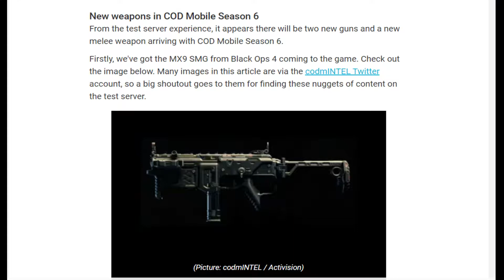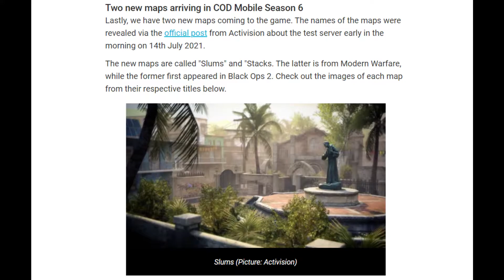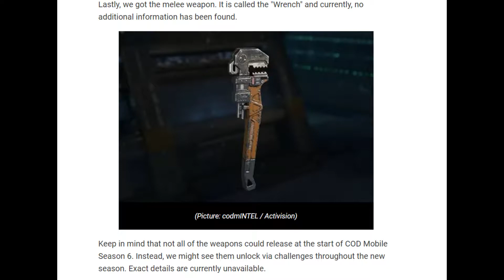Call Of Duty Mobile Season 6 Leak | New Weapons | Maps | Scorestreaks | Operator Skill | CODM !!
Some Videos Included From Other Youtuber's Videos

call of duty mobile battle royale tips and tricks,
call of duty mobile br,
call of duty mobile cordite zero g lucky draw,
call of duty mobile moto g stylus,
call of duty mobile hack,
call of duty mobile hack ios,
call of duty mobile how to get free skins,
call of duty mobile holger 26,
call of duty mobile hip fire,
call of duty mobile heartbeat sensor,
call of duty mobile hack cp,
call of duty mobile hacker,